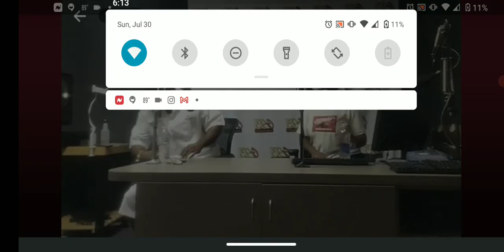Maal The Pimp discusses "Back To School Supply Giveaway" on Groove 93 w/ Tenesha Irvin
follow @maalthepimp on IG & Twitter